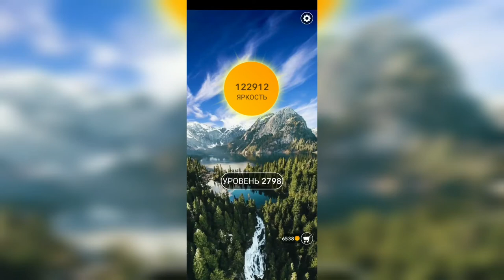Word / Слово Крест: Поиск русского кроссворда / Уровень 2798